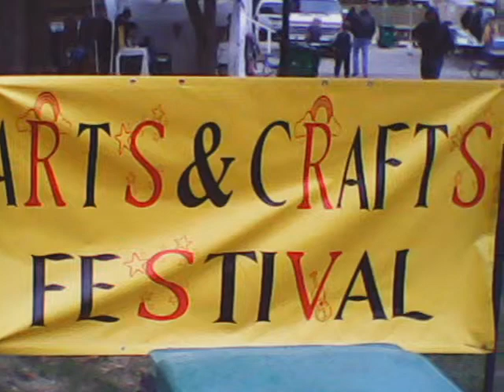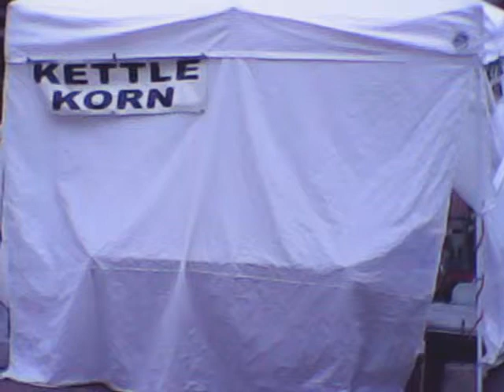McGregor Iowa Arts and Crafts Festival October 7,2012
Small town Arts and Crafts